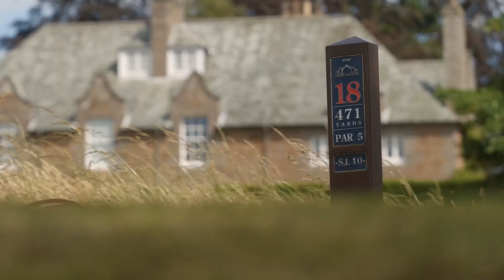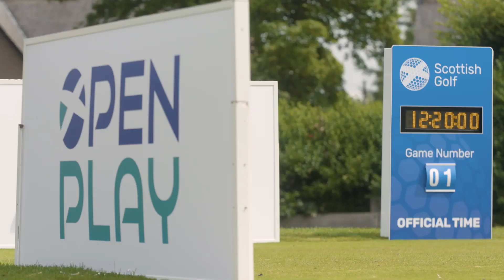Scottish Boy's Amateur 2022 🏌️‍♂️🏆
102 players. Four days. One winner 🏆 Fraser Laird fought his way through match play to be crowned Scottish Boy's Amateur champion at Edzell Golf Club.

If the FAQs do not provide an answer to your query, submit a request for help